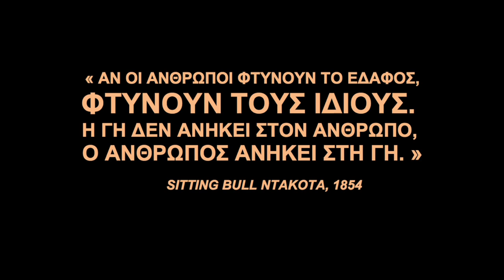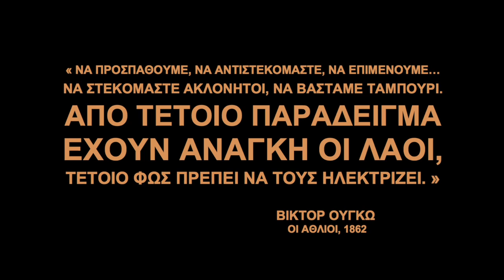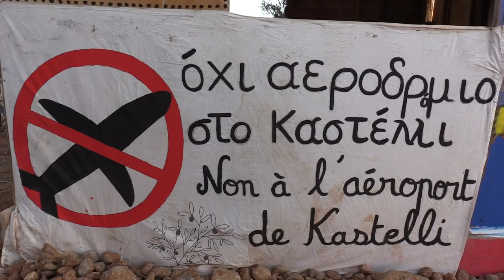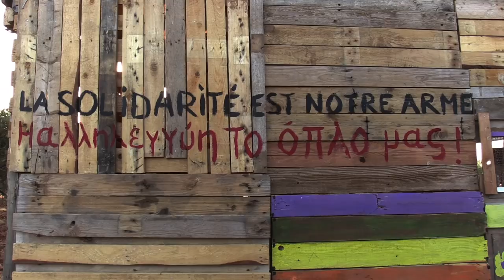ΟΧΙ αεροδρόμιο στο Καστέλλι (Κρητη)